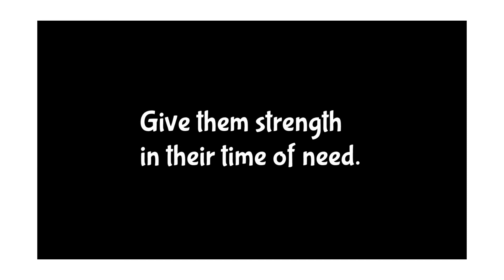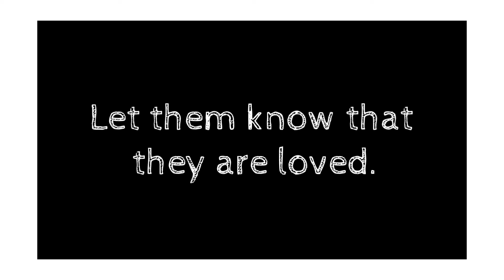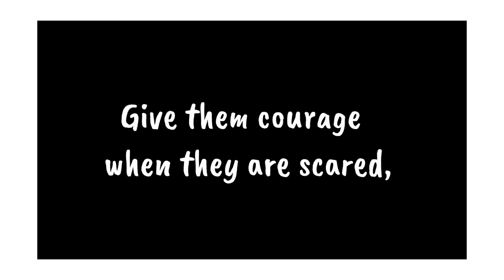A prayer for our family....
Rejoice always, pray without ceasing,
give thanks in all circumstances;for this is the will of God in Christ Jesus for you

        1 Thessalonians 5: 16-18